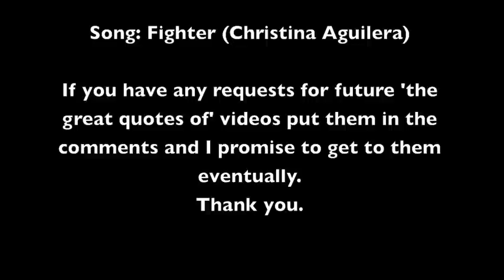The great quotes of: Black Canary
Read Description please:
This a little series I have decided to make. I will compile what I believe to be the greatest quotes of animated cartoon characters proceeded by a clip show set to a song I feel embodies the Character,this time being Black Canary. If you have any   put them in the comments below. Thank You